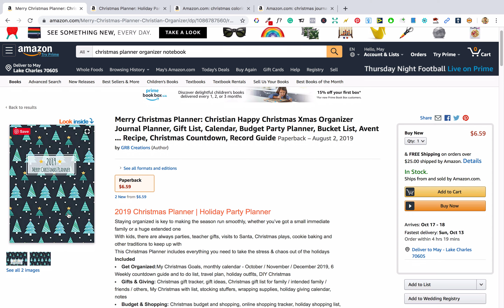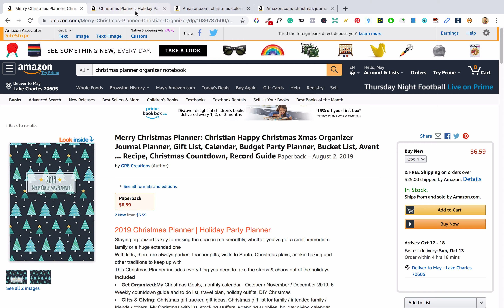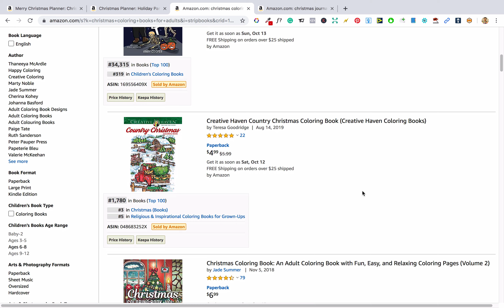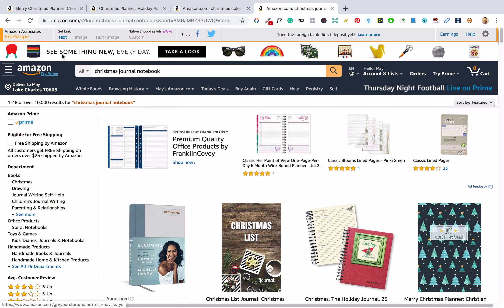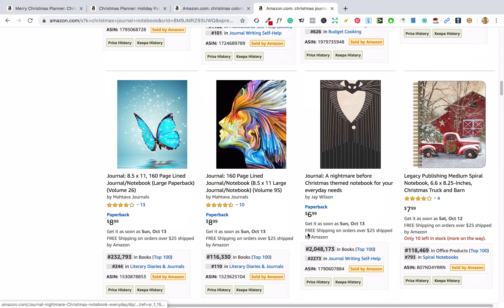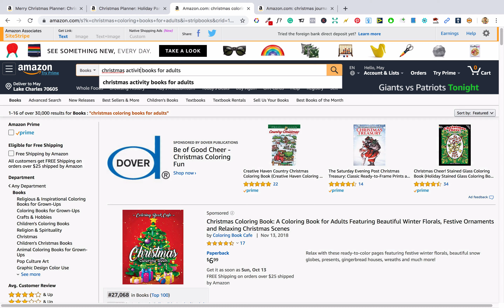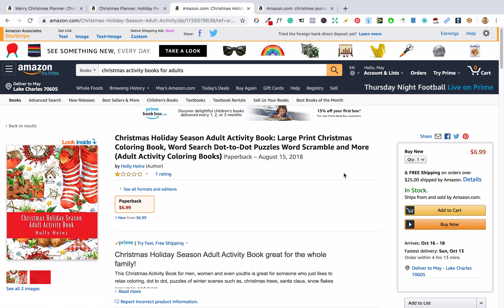ตัวอย่างสมุดโน้ต แพลนเนอร์และ Journal สำหรับคริสต์มาส (ขายของออนไลน์สำหรับคนงบน้อย)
ขายของออนไลน์สำหรับคนงบน้อย หลายๆคนอยากทำสมุดโน้ตสำหรับคริสต์มาสแต่ไม่รู้ว่าควรทำสมุดโน้ตประเภทไหนดี วิดีโอคลิปนี้มีตัวอย่าง สมุดโน้ต แพลนเนอร์และ Journal ที่วางขายแล้วที่เว็บไซต์ Amazon

คอร์สสมุดโน้ตเงินล้าน Amazon KDP

ธุรกิจ Low Content Publishing ขายสมุดโน้ต แพลนเนอร์ (Planner) และ Journal ที่เว็บไซต์ E-Commerce ใหญ่ที่สุดในโลก Amazon สร้างรายได้ Passive Income แบบยั่งยืน ไม่ต้องลงทุน
x ไม่ต้องสต๊อกสินค้า
x ไม่ต้องปวดหัวกับลูกค้า
x ไม่ต้องมีเว็บไซต์
x ไม่ต้องมีบัญชีรายชื่อลูกค้า (Mailing List)

FREE คอร์สออนไลน์และอีบุ๊ค...